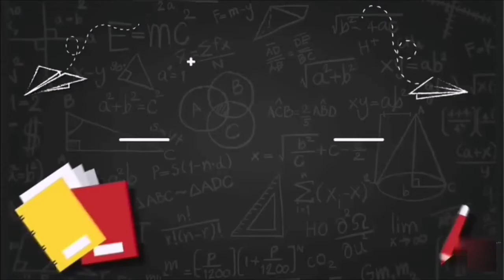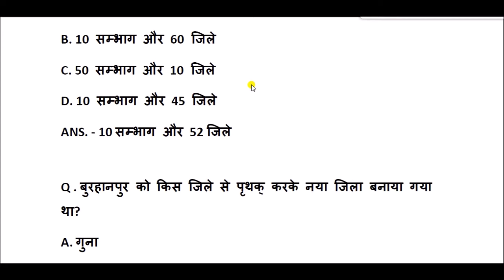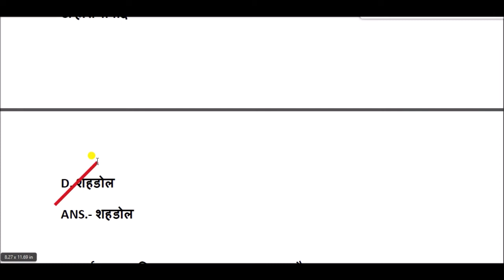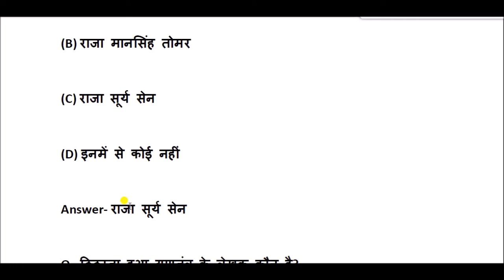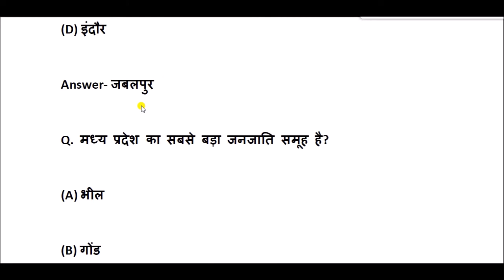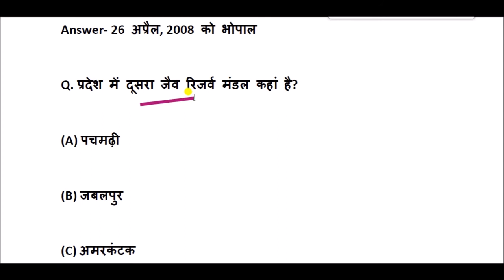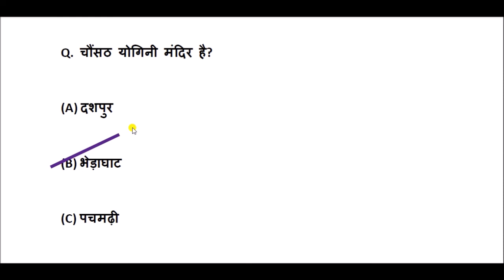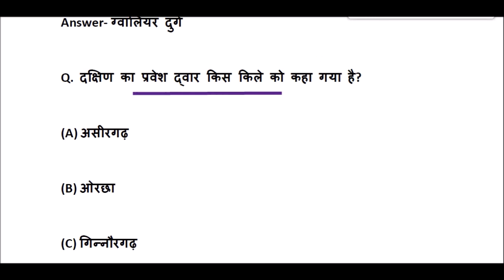MP GK || मध्य प्रदेश सामान्य ज्ञान || mp gk objective question & answer in hindi